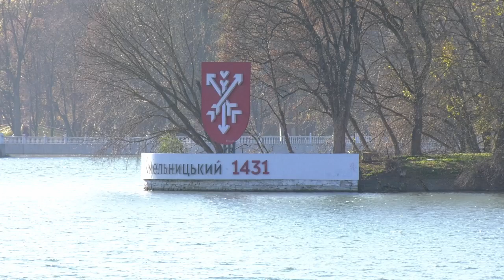ТВ7+. ЛОВИТИ РИБУ ЗАБОРОНЕНО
На Хмельниччині заборонено вилов риби. Щоправда мова йде лише  про місця зимівлі риби. Табу на вилов діятиме із вівторка першого листопада,  відповідний наказ видало державне агентство меліорації та рибного господарства Хмельницької області. Де можна ловити, а де зась  далі у сюжеті.